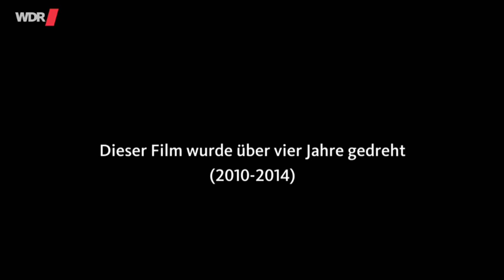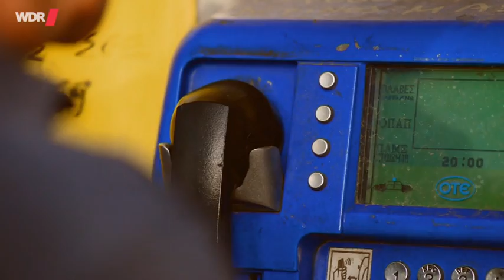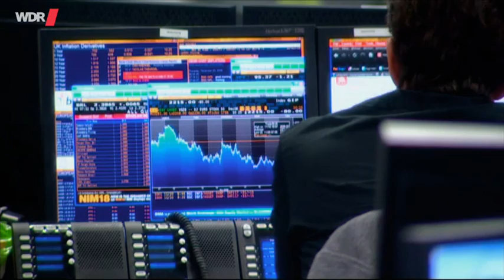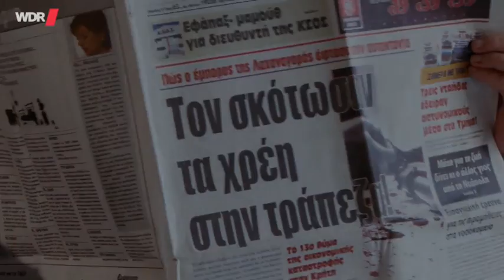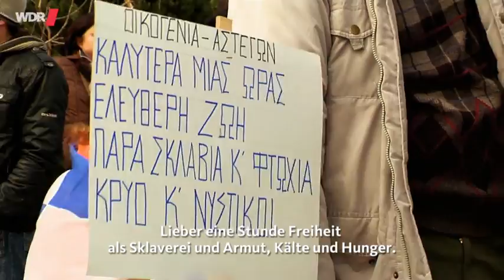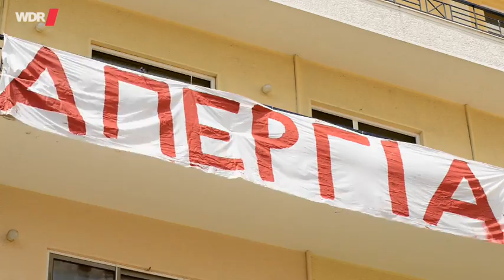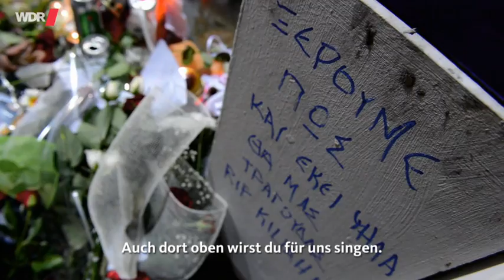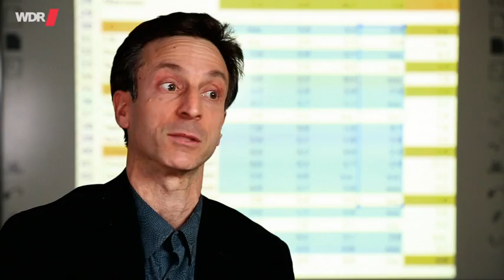AGORÁ - Von der Demokratie zum Markt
Griechenland in der Euro-Krise - wie kam es dazu? Der Filmemacher Yórgos Avgerópoulos porträtiert die Eurokrise aus griechischer Sicht über einen Zeitraum von mehr als vier Jahren. Er fängt die politischen und sozialen Auswirkungen in intensiven, teilweise erschütternden Bildern ein und spricht sowohl mit politischen Entscheidungsträgern als auch mit den direkt Betroffenen.